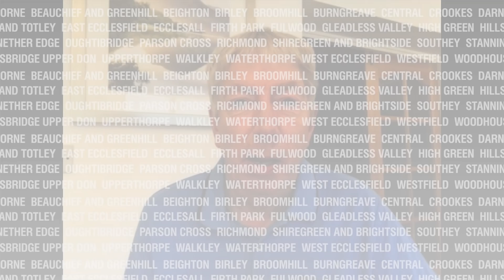Owls think tank 19 11 2020 part 2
How will Tony Pulis look to revive Sheffield Wednesday? With former boss Brian Laws and journalist Dom Howson.